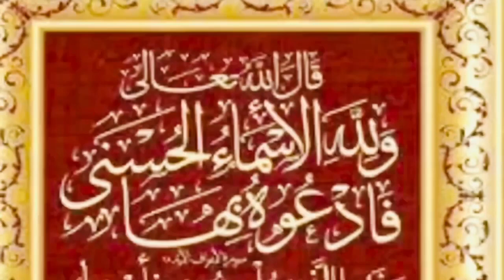Magaca Alle (AL-GAFUUR & AR-RAMXIIM) Macnahiisa Waa Maxay? *::DR Al-Yamaani